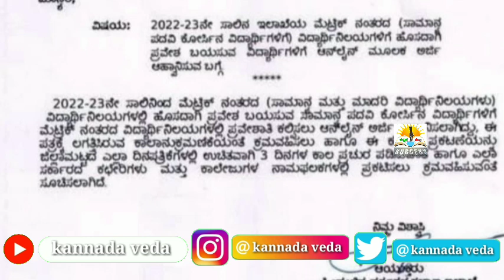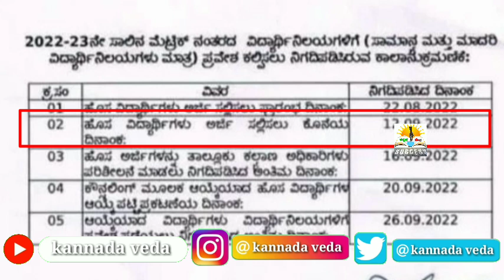Good News: Degree 1st Year Colleges Students 2022-23 | Karnataka | Latest Degree Colleges Updates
degree2022-23
bcmHostel2022-23